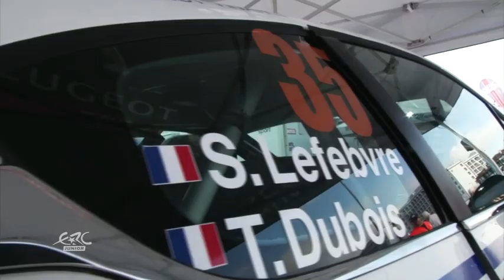FIA ERC - SATA Rallye Açores 2014 - Junior LEG 1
Full report about the FIA ERC SATA Rallye Açores Leg 1 in the Junior Championship